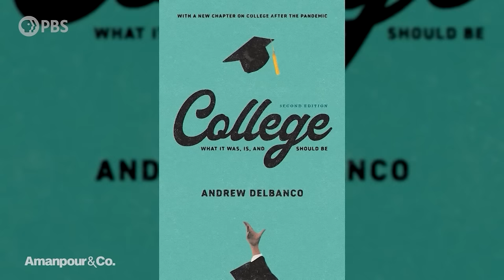Are the Humanities in Crisis? | Amanpour and Company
In the decade following 2008, the share of people in the U.S. graduating with bachelor's degrees in humanities dropped by a third. What's at play here, and why does it matter? Andrew Delbanco is a professor of American studies at Columbia University and the recipient of a National Humanities Medal from President Obama. He speaks with Michel Martin about the importance of reversing the humanities decline.